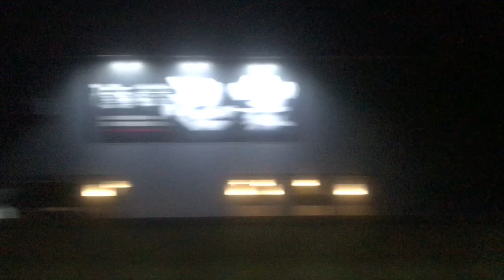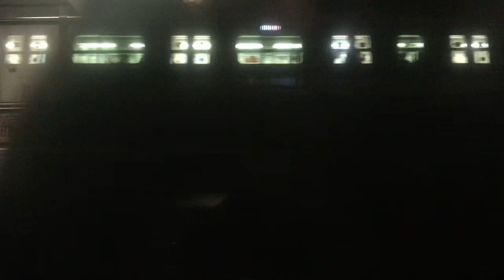（5終）遅れた時間取り戻す！w快速ラビットに乗ってきた！宇都宮〜上野（大隅さんと行く東北本線仙台〜上野の旅）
ついに上野到着！明日夜ライブするかもしれません。